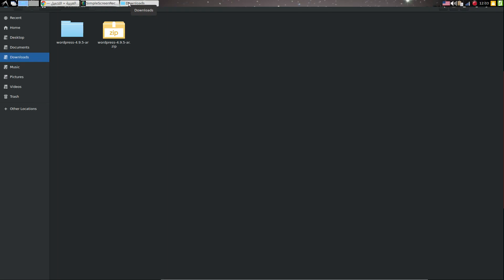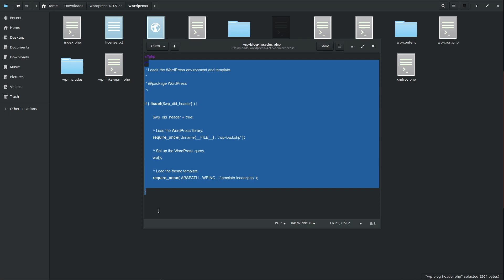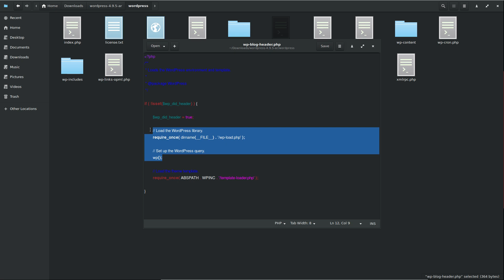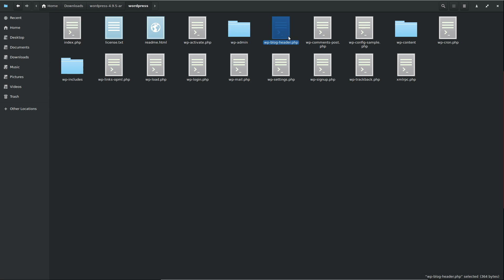ما هي البرمجيات المفتوحة المصدر وأهمية استخدامها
ما هي البرمجيات المفتوحة المصدر؟ هل ووردبريس برنامج مفتوح المصدر؟ ما أهمية استخدام البرمجيات المفتوحة المصدر؟ وما دورها في الحفاظ على خصوصية المستخدم؟ وهل استخدام البرمجيات المفتوحة المصدر آمن؟
- لمزيد من المعلومات حول إدارة المواقع، تابع ويكي إدارة المواقع:
كما يمكنكم مراسلتي عبر البريد الإلكتروني:
LearnWithNaw at gmail dot com